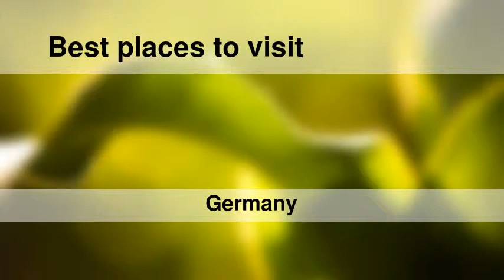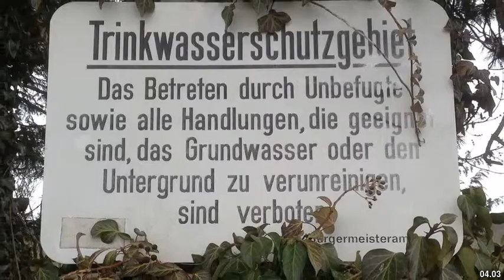Best places to visit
Best places to visit - Liebenau (Germany) Best places to visit - Slideshows from all over the world - City trips, nature pictures, etc.